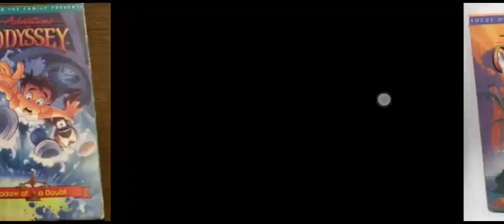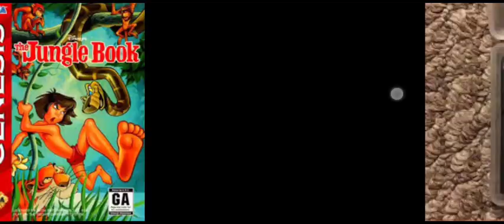ofeila Ignacio Martinez